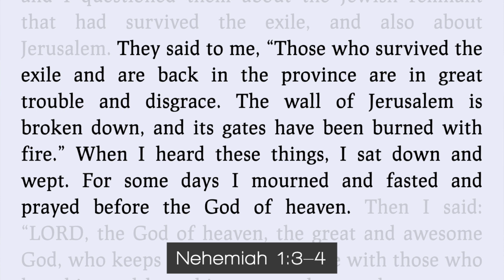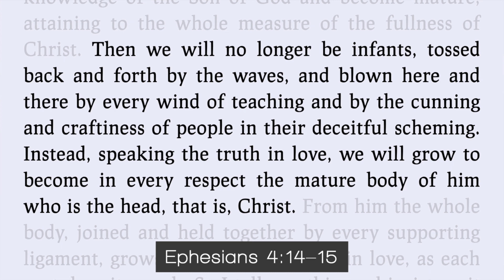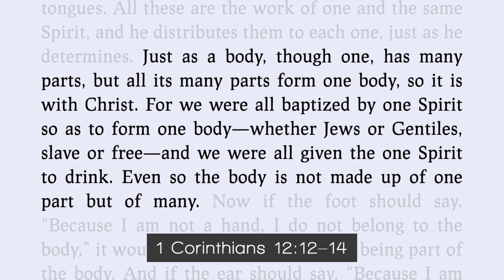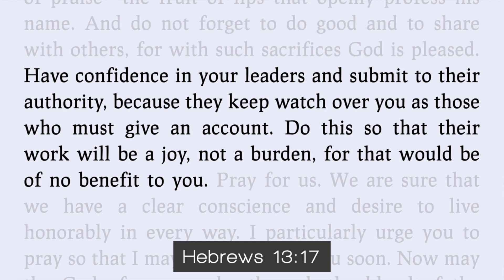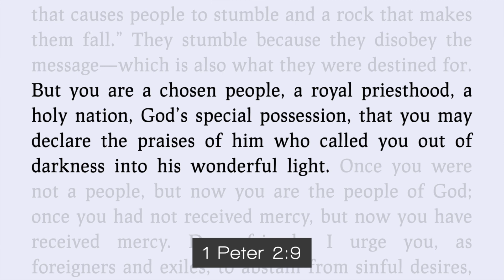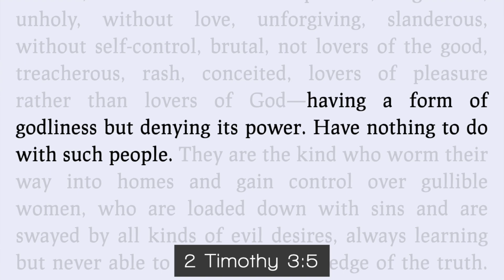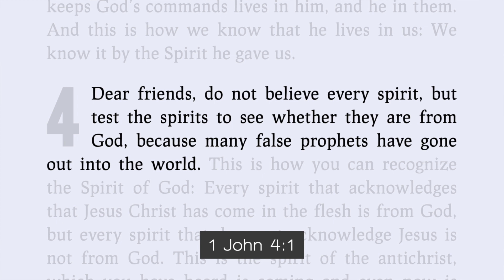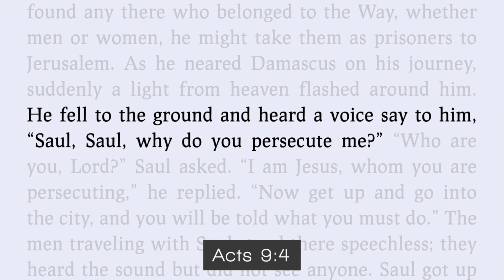Effective Life Church - Church Membership - Pastor Matthew Guest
In this informative sermon from Pastor Matthew, we will be seeking to answer the question: What is the purpose of church membership?